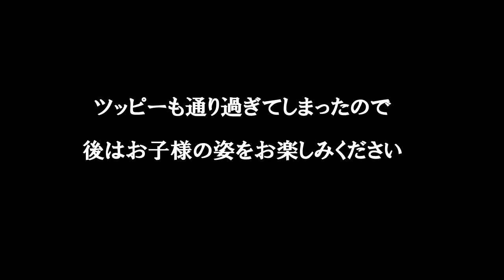すずめ食堂 そこ通りますよ編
どっかでツッピーの話題が出てたので6月に撮ったのに一瞬映っていたのを掘り出し。あの頃のお子様は可愛かったなぁ。